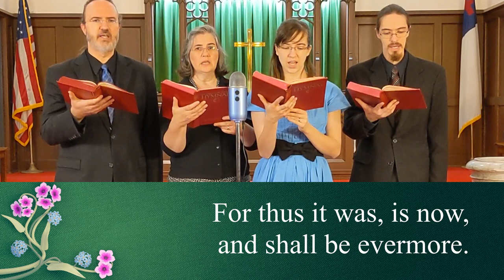UMH 102 - Now Thank We All Our God